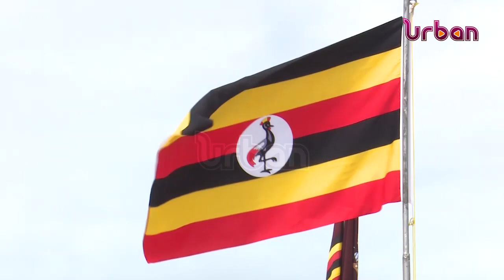Awards at Labour day